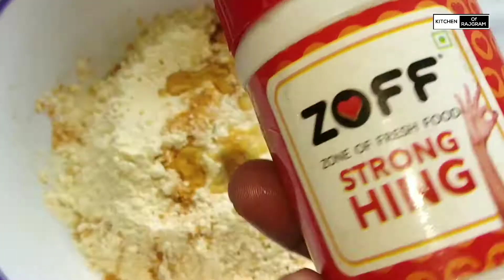বড়া পাও রেসিপি ইন বেঙ্গলি l Vada Pav Recipe Mumbai style l